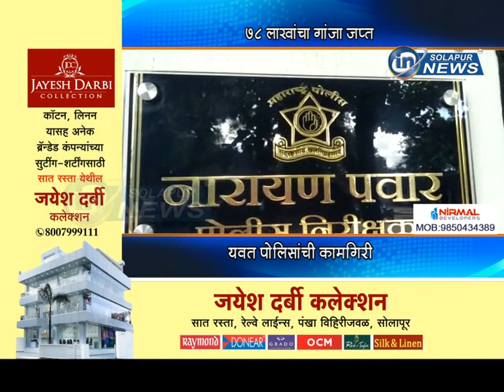७८ लाखांचा गांजा जप्त... यवत पोलिसांची कामगिरी... | YAWAT GANJA JAPTA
७८ लाखांचा गांजा जप्त... यवत पोलिसांची कामगिरी...